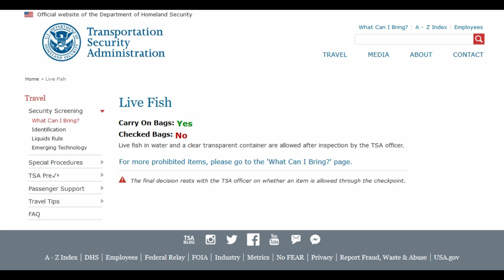How to get through TSA with your Aquarium Fish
Can you take fish on the Plane?  With Aquaschella, MACNA2019, and the Aquatic Experience coming up, many of you will wonder how you can take your aquatic purchases through TSA and home on the plane.   I will review the rules from TSA and recount the stories of the  times I took fish through TSA.